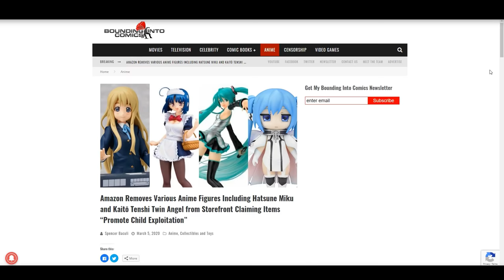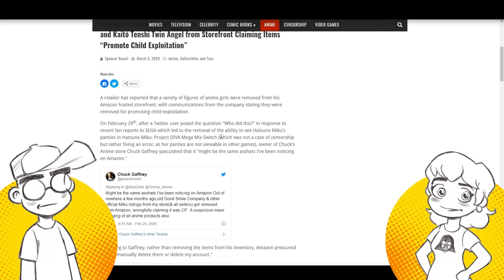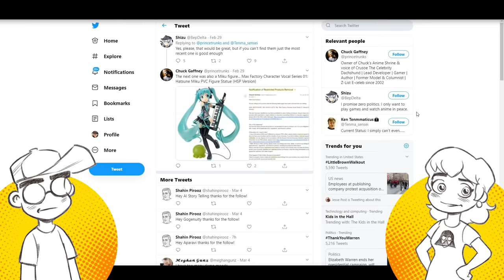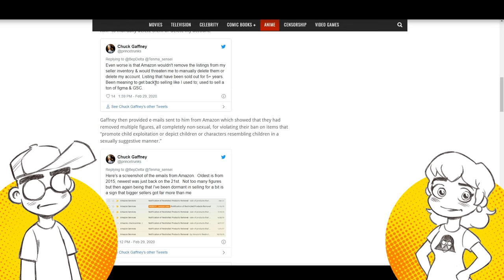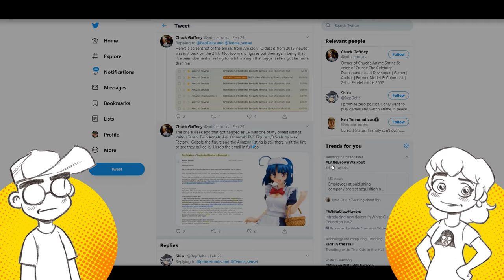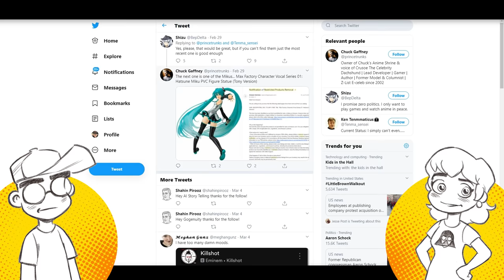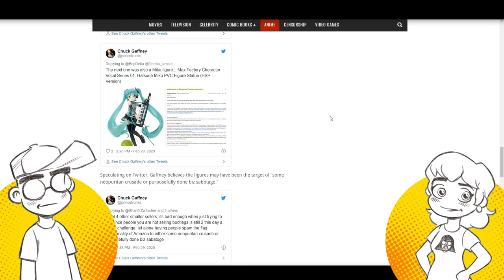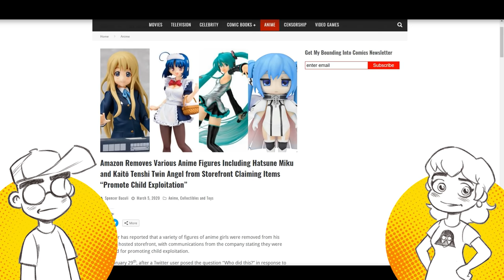Hatsune Miku Anime Girl Figures BANNED from Amazon?!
Hatsune Miku (and other anime girl figures) are seemingly being delisted from Amazon for being "problematic" and against Amazon Seller rules. Is this another battle in the "War on Anime?" What's going on here? Hatsune Miku is a GOOD GIRL!

Links -